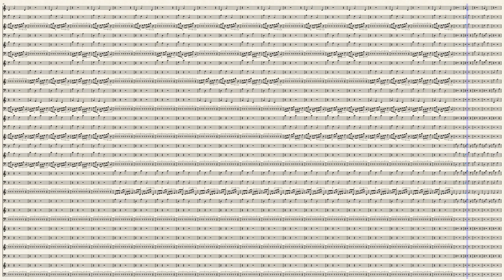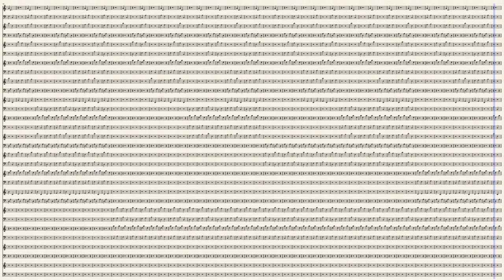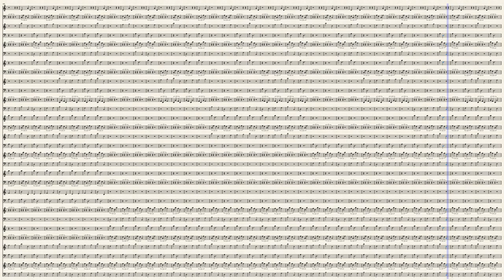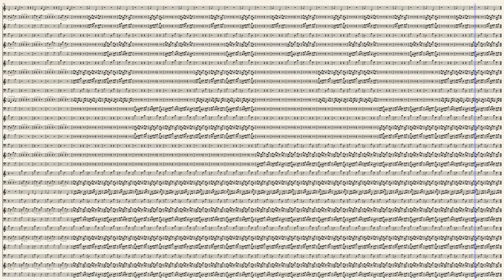p-adic numbers and partitions